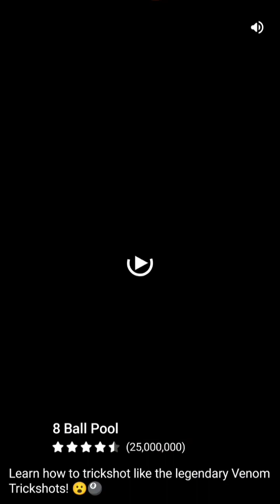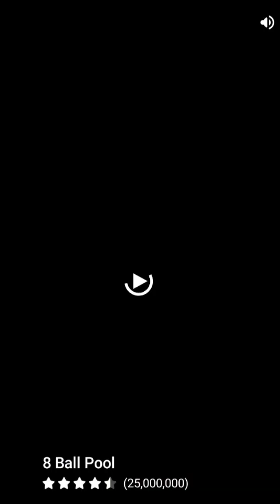New Makeup 💄💄 video|| Lips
New makeup artist #
Fastion #
Pl #
New video #
For makeup video #